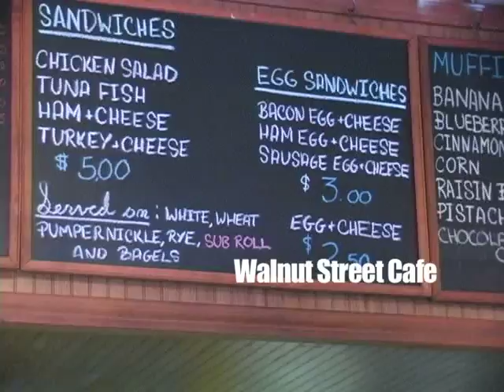Business Guide Promo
This is a promo for LynnCAM TV's Business Guide TV Show! This is just a sampling of what the Business Guide is all about.